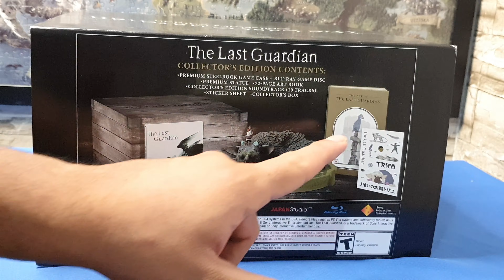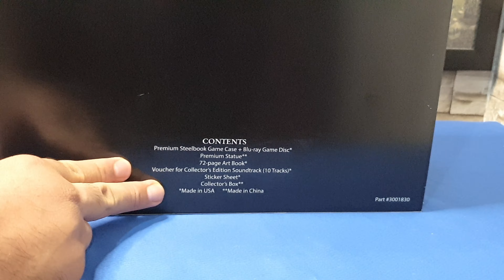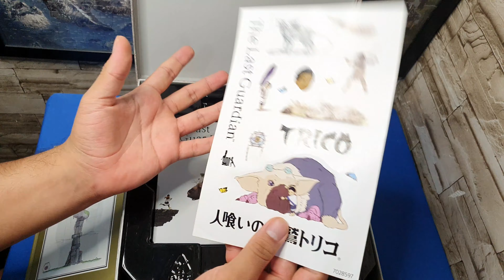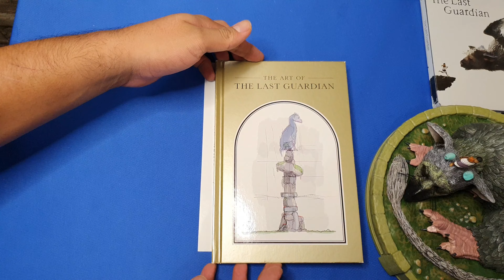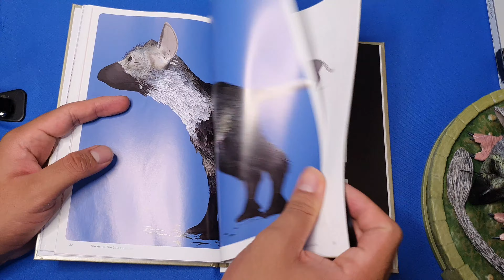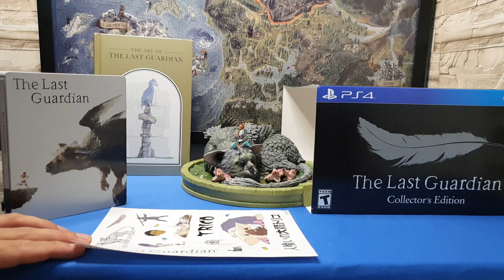The Last Guardian Collector's Edition PS4 | Unboxing + Review en Español Latino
Gracias!